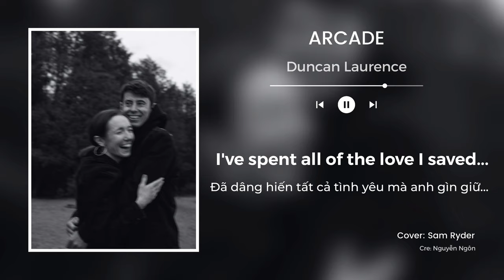[VIETSUB + LYRICS] Arcade - Duncan Laurence - Cover by Sam Ryder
- Edit by Ngôn

- This is not my song and my picture which all belongs to author.

Song: Arcade (Loving You Is A Losing Game)
Singer: Duncan Laurence ft FLETCHER